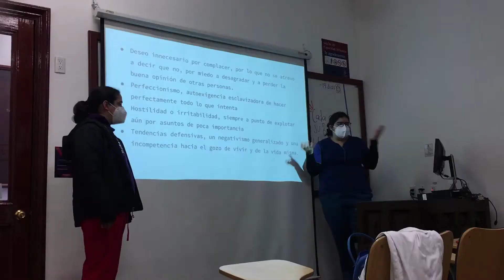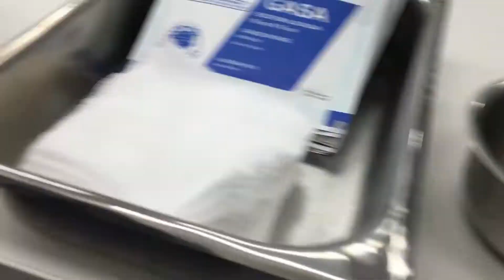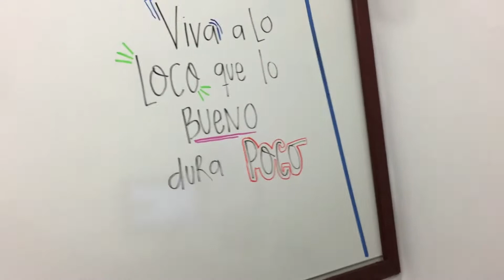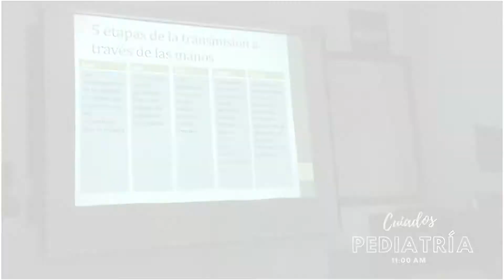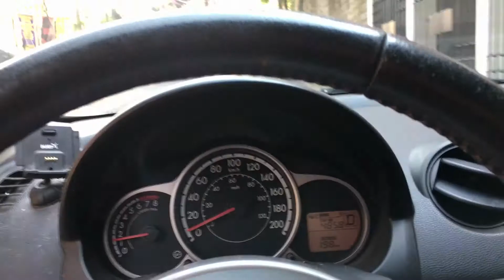Una semana conmigo!! (vida presencial)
Un video de algunos tips que me han ayudado a sobrevivir la universidad y algunas cosas que aprendido en el camino💥  Espero les guste. :)